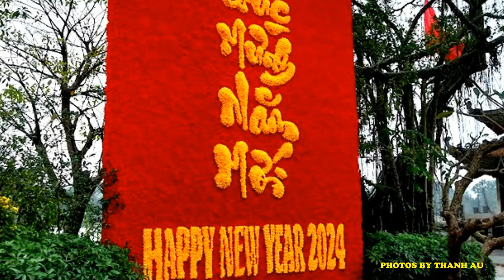KHAT VONG MUA XUAN